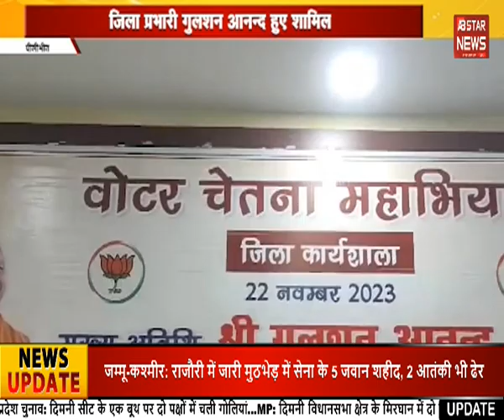परिजनों से जान बचाकर प्रेमी की घर भागी युवती || AB STAR NEWS